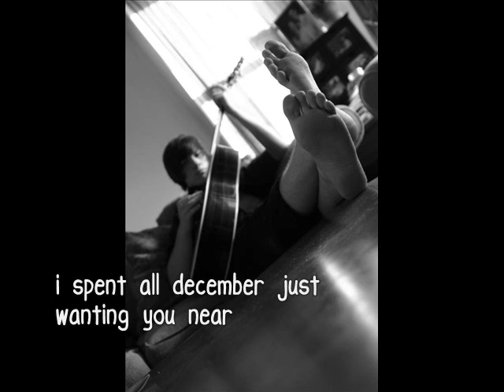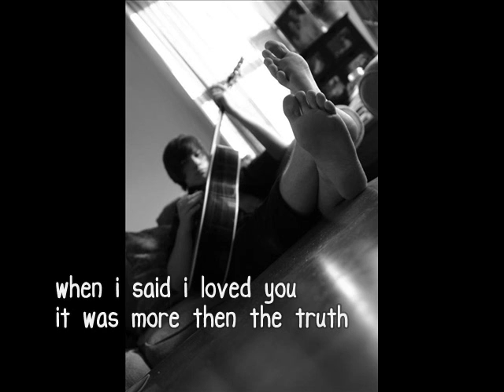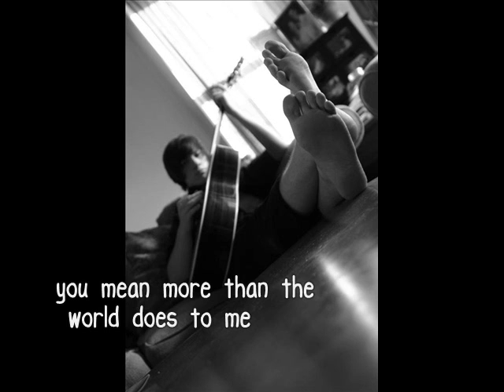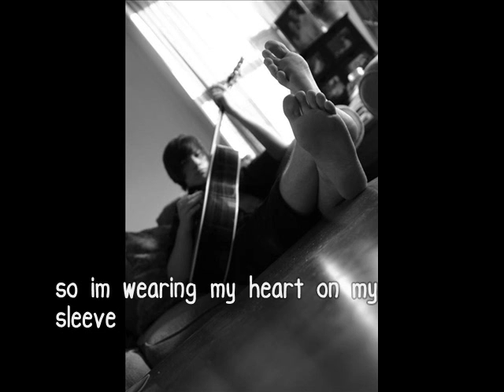Chase Coy- december (with lyrics)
from his new ep (: itunesssss (Y)